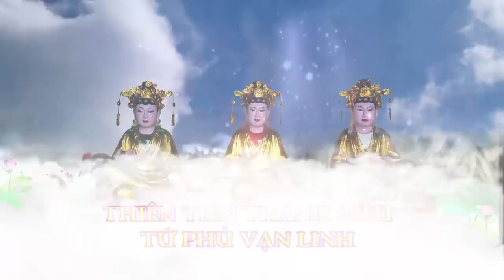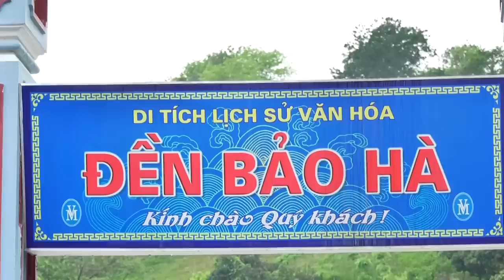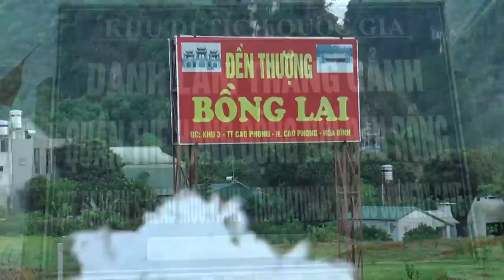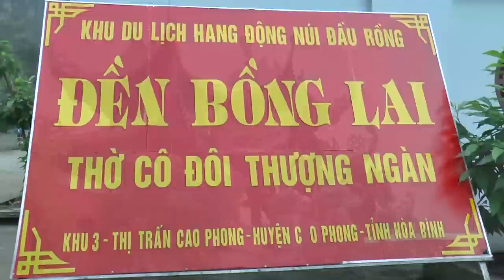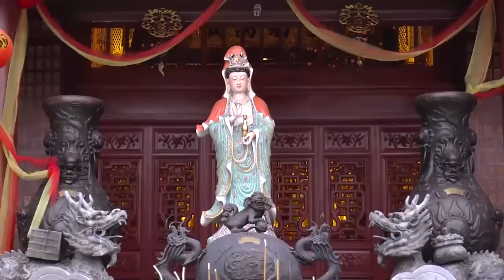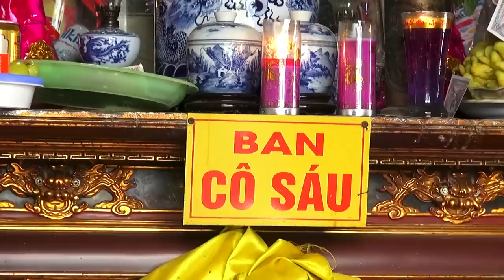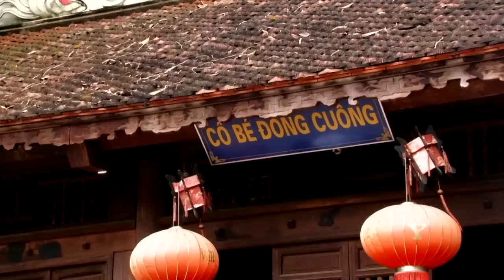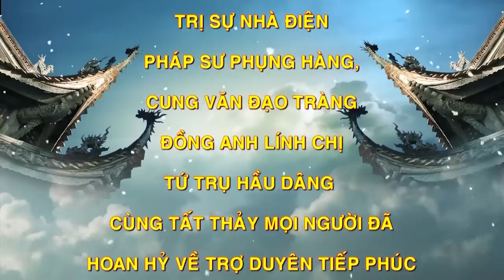Cô Đồng quá xinh.Thanh Đồng Đỗ THị Huyền Hầu Đón Tiệc Mẫu Tại NGuyệt Du Cung